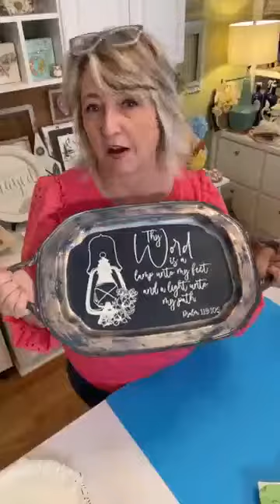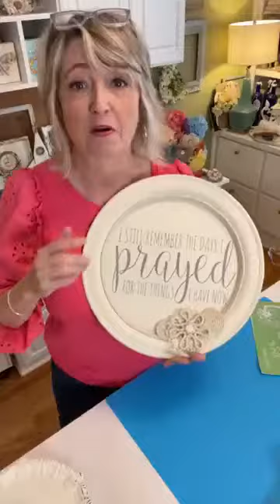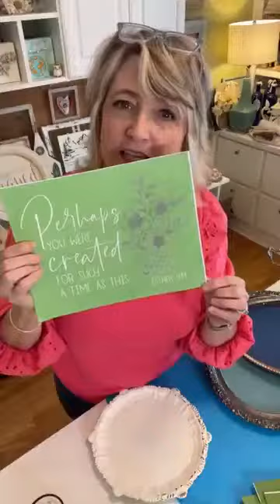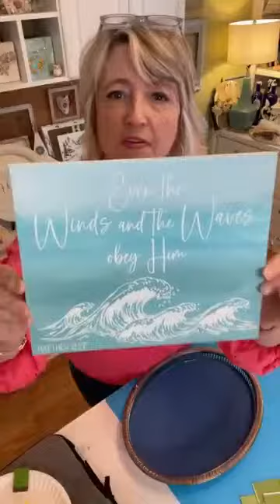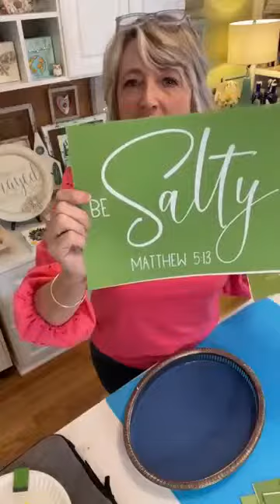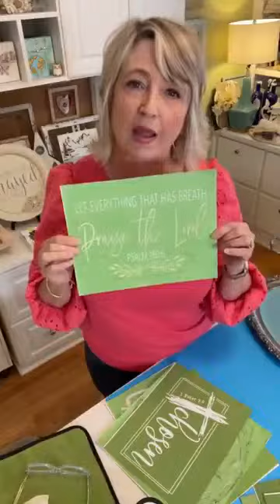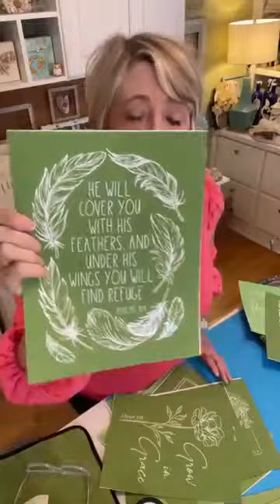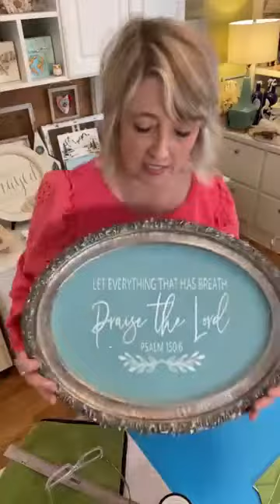Crafting with Thrift Store Tarnished Silver Platters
Ideas for crafting with Goodwill tarnished silver platters
In this video I will show you a bunch of ideas for thrift store tarnished silver platters.  We will also talk about using magnets and about the colors you can paint them.
Hiedi Scott
DiyDreaming and Creating a Beautiful Life!